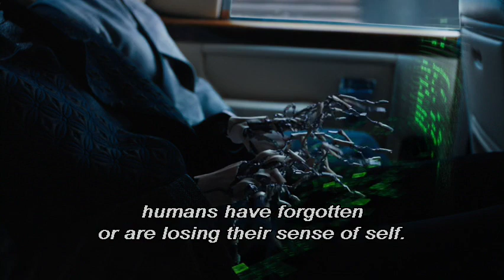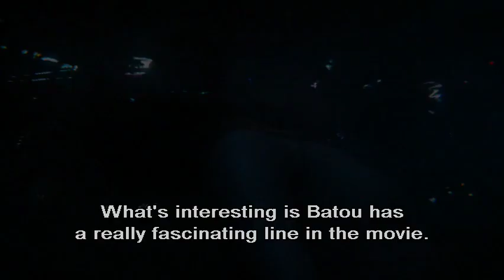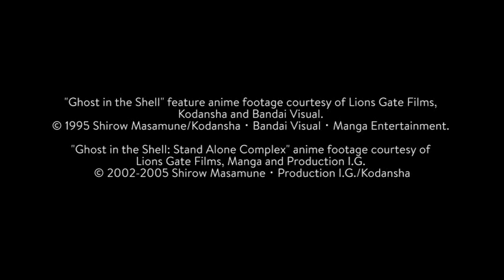Ghost in the Shell — Man & Machine: The Ghost Philosophy | Behind the Scenes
from the 2017 movie "Ghost in the Shell"